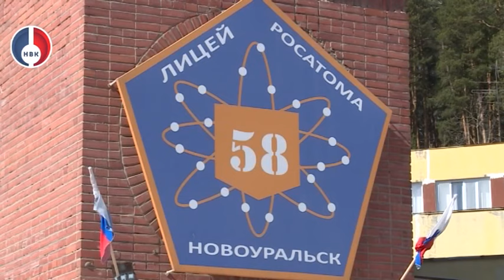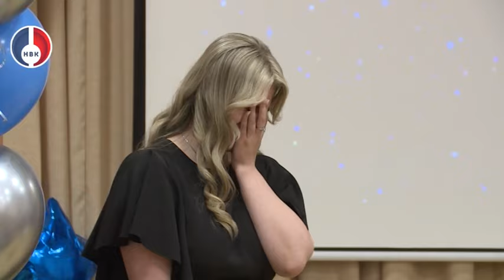"Грани" от 25 мая 2022 г.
"Последние звонки" в Новоуральске.